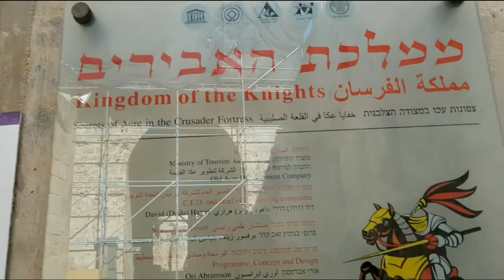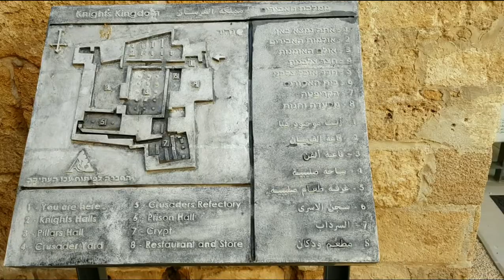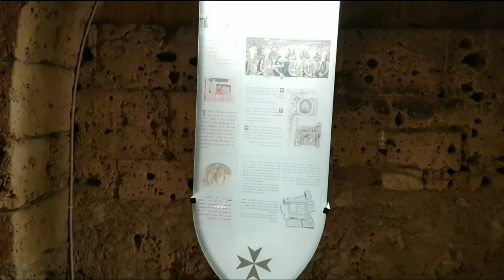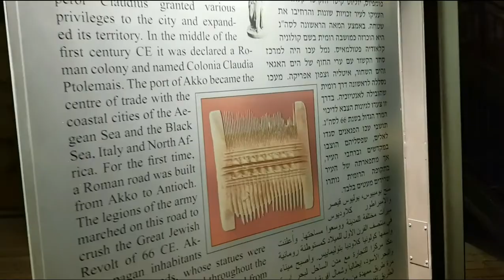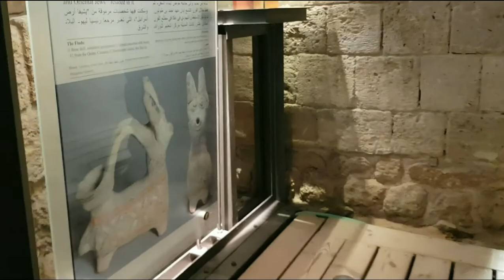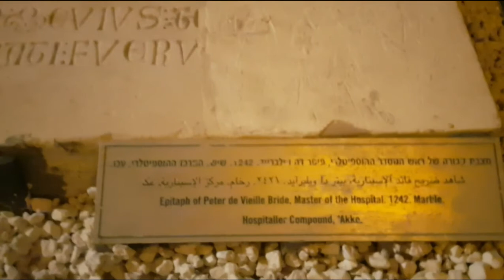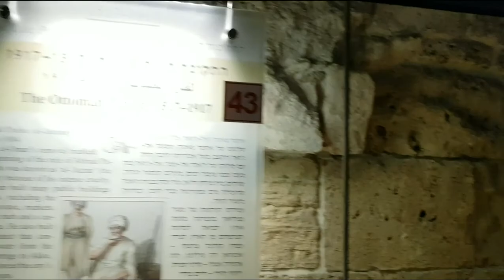The Knights Halls Acre.Рыцарские залы и крепость Госпитальеров.Акко.Израиль.אולמות האבירים עכו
Монастырская крепость Госпитальеров была построена 800 лет назад рыцарским орденом Иоаннитов. Входя в величественные Рыцарские залы, несложно представить себе средневековых рыцарей, некогда здесь живших.
Приглашаю Всех вместе со мной совершить прогулку по этим залам и окунуться в атмосферу средневековья!
Приглашаю к просмотру!
Заходите и просматривайте видео!